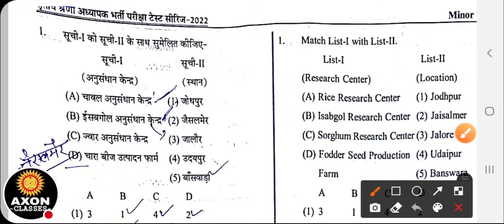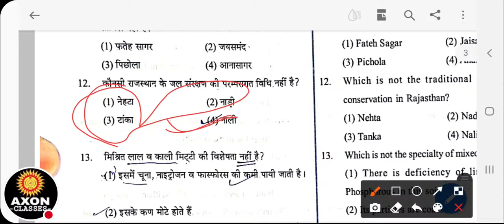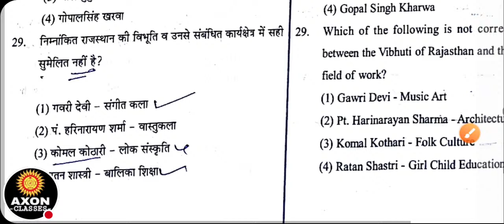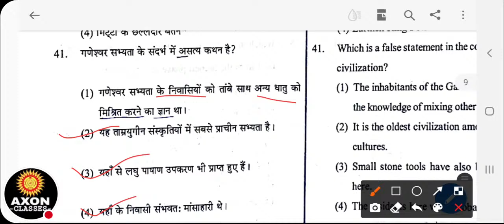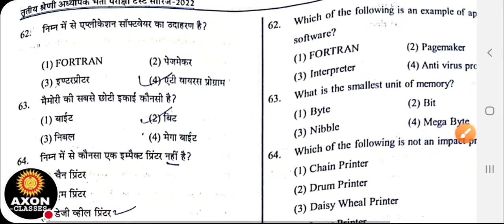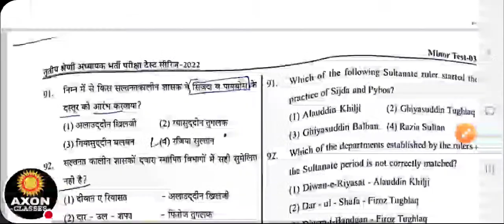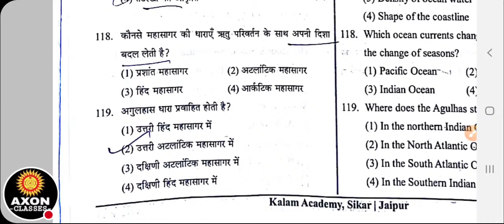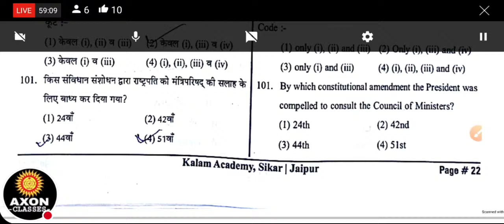Kalam Academy SST Level2 Answer Key| 27 November 2022 Answer key | 3rd grade SST Paper Solution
For-- rsmssb Patwari, Rajasthan police, Librarian, pharmacist, rsmssb JEN, Rajasthan High Court, Reet etc Rajasthan All Competitive Exams.